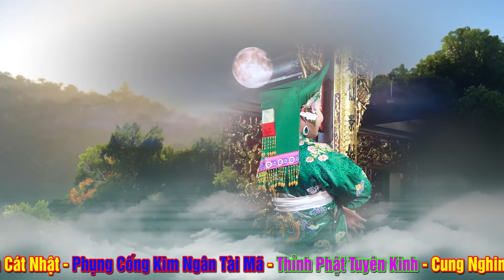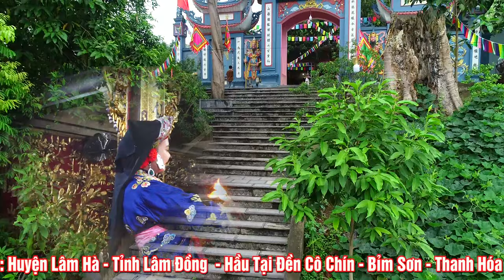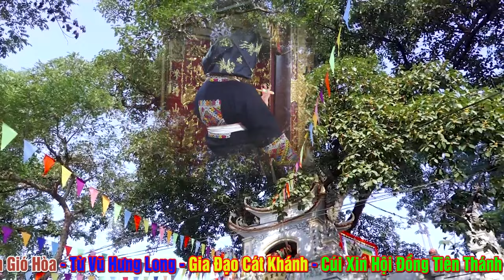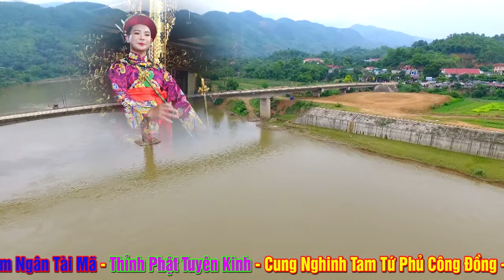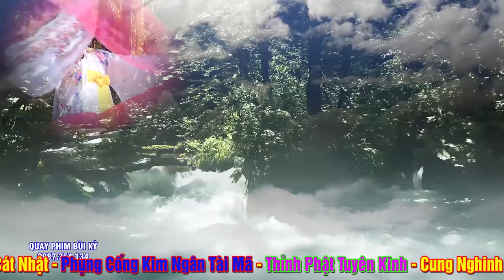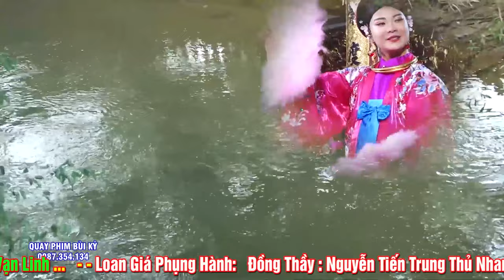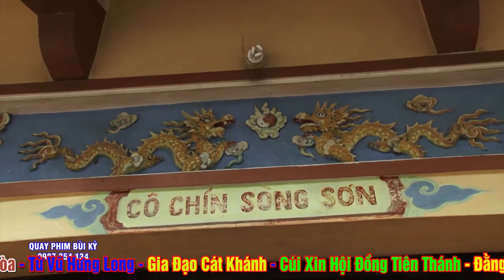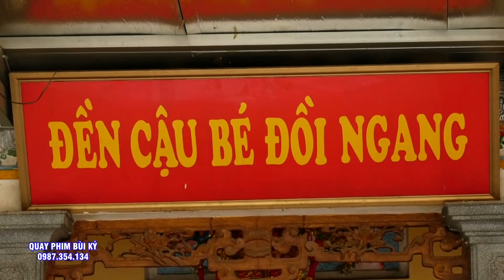Cậu Đồng Hầu Đẹp Quá. Đồng Thầy NGuyễn Tiến Trung Hầu Thánh Tại Đền Cô Chín - Thanh Hóa. Phần 2